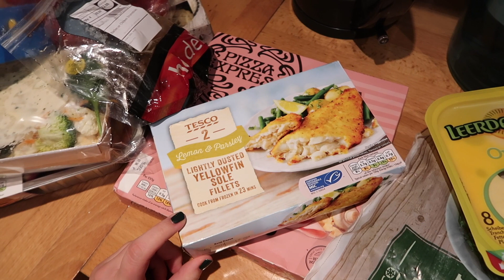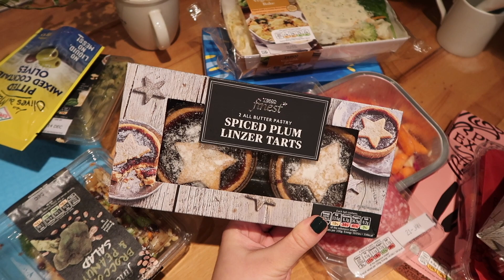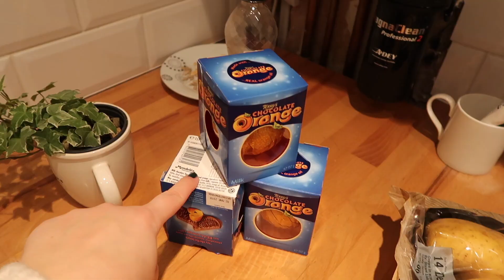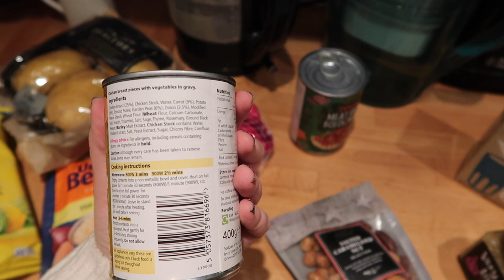Snow in London & Tesco Grocery Haul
First snow in London, Tesco grocery haul, Covent Garden at Christmas and shopping for presents on Oxford Street.

Work with me! I can help you with social media consulting and management, photo and video production, copywriting, blogger outreach & translating.